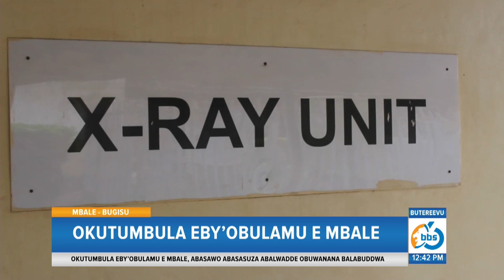Okutumbula Eby’obulamu e Mbale, Abasawo Abasasuza Abalwadde Obuwanana Balabuddwa